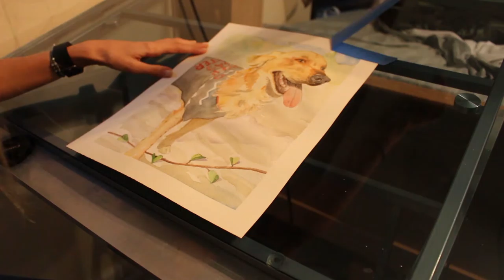Time-Lapse Watercolor Painting | Pet Portrait Commission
I'm pretty sure this is my first painting of a dog..ever. I've always stayed away from anything that had fur but when this commission came my way, I thought I'd give it a try.